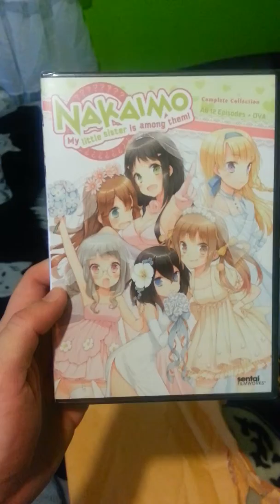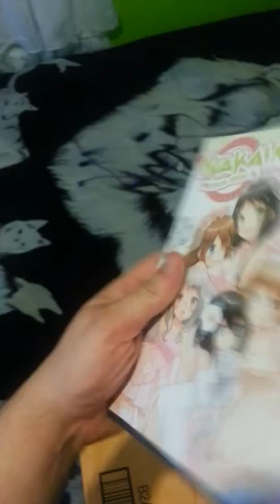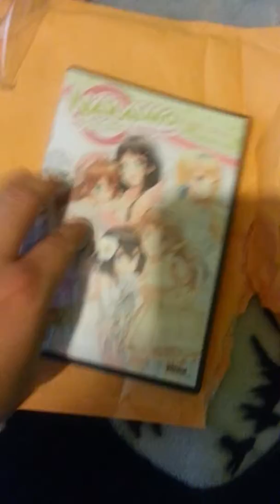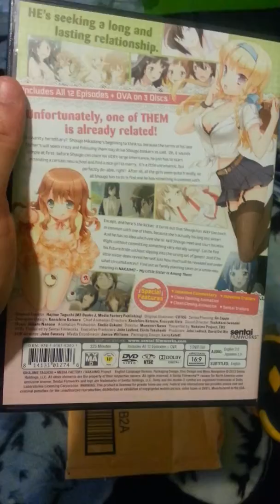NAKAIMO My Little Sister Is Among Them Unboxing